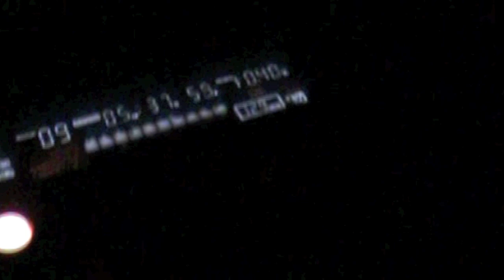Club Spilka Kokory - Michael Jackson's Repete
V sobotu 6. listopadu proběhla další stylová párty v Clubu Spilka v Kokorách - Michael Jackon's Night - Repete... Tančilo se ve stylu Michaela... zpívalo se a pilo se... však se koukněte...